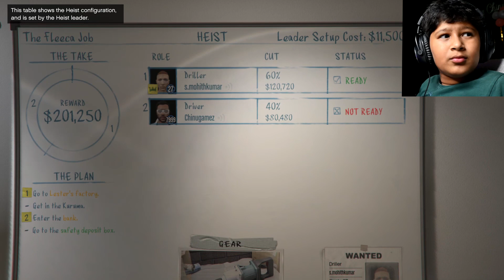BANK ROBBERY IN GTA V ONLINE🤑